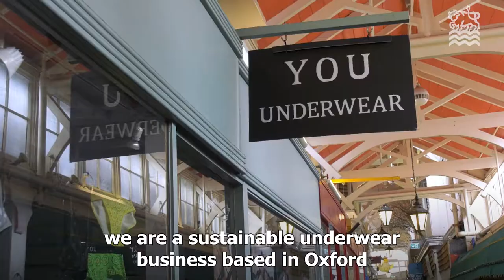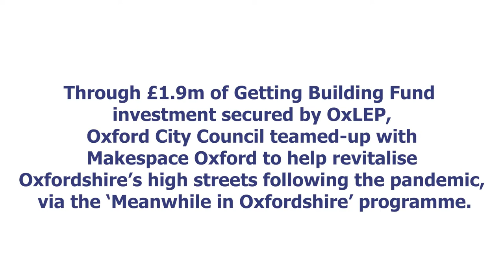Y.O.U Underwear - The Covered Market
Y.O.U Underwear